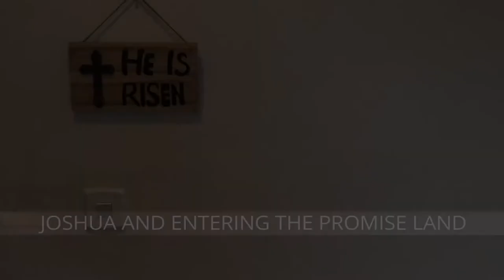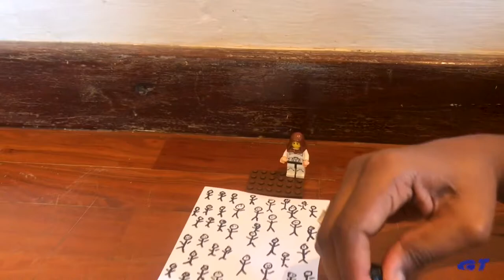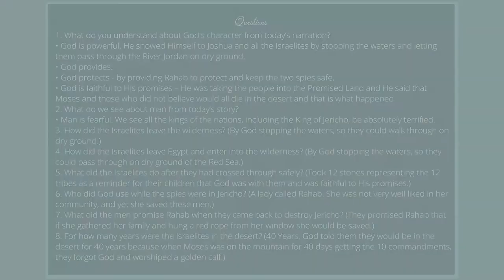God's Tribe Kid's Story: Joshua Entering the Promise Land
Questions: Joshua Entering the Promised Land

1. What do you understand about God's character from today’s narration?

• God is powerful. He showed Himself to Joshua and all the Israelite by stopping the waters and letting them pass through the River Jordan on dry ground.
• God provides.
• God protects - by providing Rahab to protect and keep the two spies safe.
• God is faithful to His promises – He was taking the people into the Promised Land and He said that Moses and those who did not believe would all die in the desert and that is what happened.

2. What do we see about man from today’s story?
• Man is fearful. We see all the kings of the nations, including the King of Jericho, be absolutely terrified.

3. How did the Israelite leave the wilderness?
 (By God stopping the waters, so they could walk through on dry ground.)

4. How did the Israelite leave Egypt and enter into the wilderness?
 (By God stopping the waters, so they could pass through on dry ground of the Red Sea.)

5. What did the Israelite do after they had crossed through safely?
 (Took 12 stones representing the 12 tribes as a reminder for their children that God was with them and was faithful to His promises.)

6. Who did God use while the spies were in Jericho?
 (A lady called Rahab. She was not very well liked in her community, and yet she saved these men.)

7. What did the men promise Rahab when they came back to destroy Jericho?
 (They promised Rahab that if she gathered her family and hung a red rope from her window she would be saved.)

8. For how many years were the Israelite in the desert?
(40 Years. God told them they would be in the desert for 40 years because when Moses was on the mountain for 40 days getting the 10 commandments, they forgot God and worshiped a golden calf.)